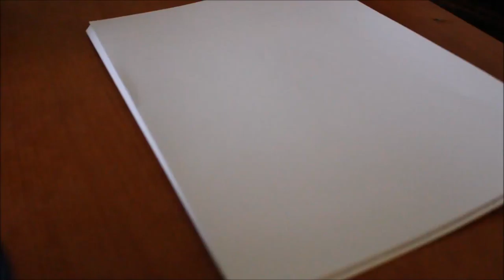Tulilinnu joonistamine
How I drew a Firebird